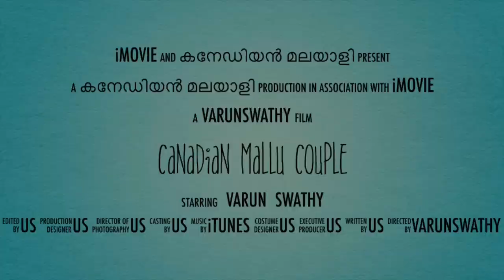EGG FRIED RICE | COOKING അപാരത | SWATHY'S SPECIAL